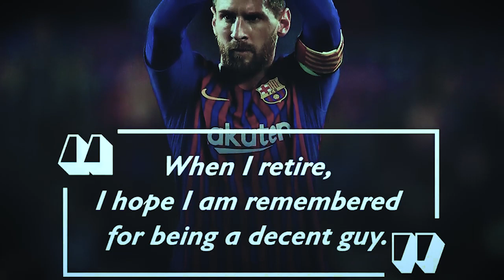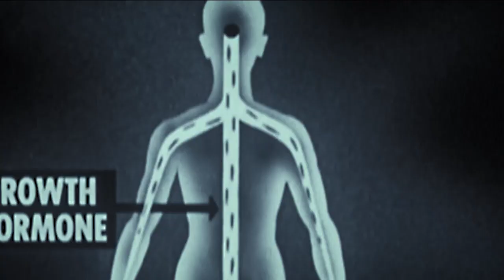شخصیت واقعی لیونل مسی|ویژگی منحصربه فرد مسی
یکی از دلایلی که باعث موفقیت مسی تو بارسلونا و تیم ملی ارژانتین و حتی الان تو پی اس جی شد اخلاق فوق العادشه...جدا از بحث های فوتبال و تکنیک و دریبل و تاکتیک باید بتونین یک انسان مفید برای مردمتون و کسایی که اطرافتون هستن باشین...خیلی از بازیکن هایی که با مسی دوست بودند شیفته ی اخلاق و مردونگیش بودن...مثل نیمار که میگه حرف های مسی زندگیمو تغییر داد..تو این ویدیو به یه بخش کوچیک از این اخلاق و رفتار مسی اشاره کردیم